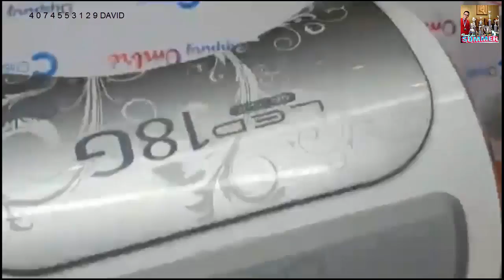NEW NAIL ART 2018/NAIL TECHNICIAN-DAVID HOANG👍THE BEST NAIL 😱ART DESIGN😱 /92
-New nail art 2018,nail technician,david hoang,the best nail art design 2018,
-NAIL TECHNICIAN,DAVID HOANG NAILS,ALEX TRUONG NAILS,CHRISTINE NAIL,